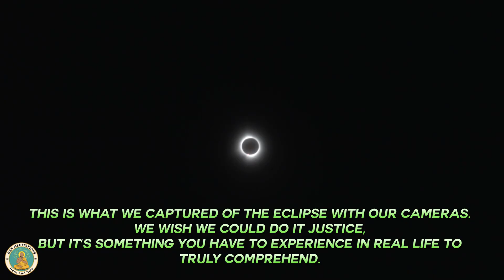Solar Eclipse April 2024 TOTALITY Experience in Cleveland, Ohio! | Path of Totality Vlog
Solar Eclipse April 2024 TOTALITY Experience in Cleveland, Ohio!